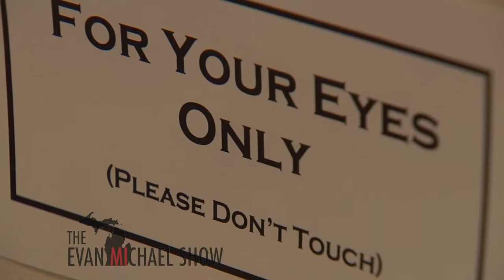The Evan Michael Show features glass artist Craig Mitchell Smith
Highlights from the "Lansing's Own" episode of The Evan Michael Show with TV personality and host Evan Michael Pinsonnault, featuring award-winning glass artist Craig Mitchell Smith of Lansing!